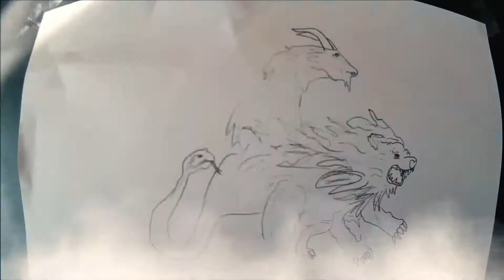Nurgle Tree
Hello guys !

Here is Nurgle Tree ready to infect the old world of Warhammer.

Stefano